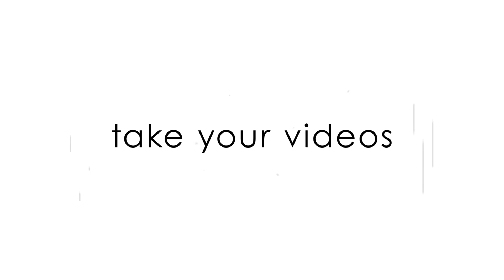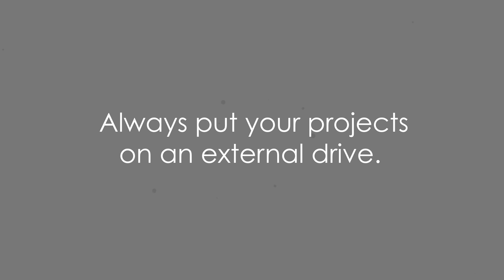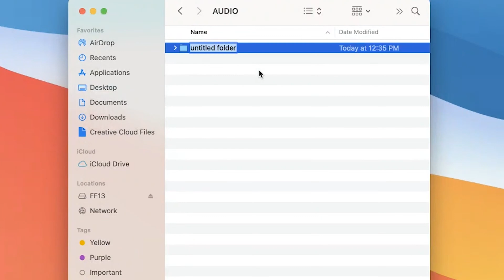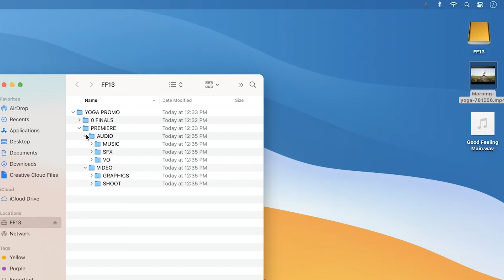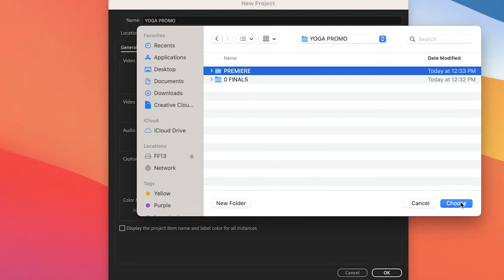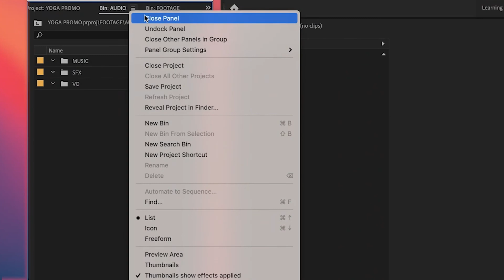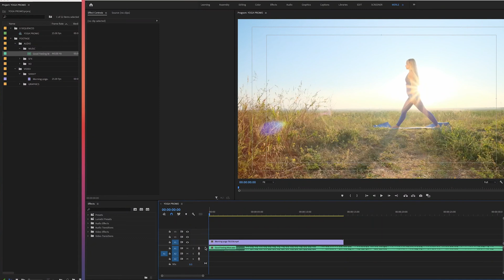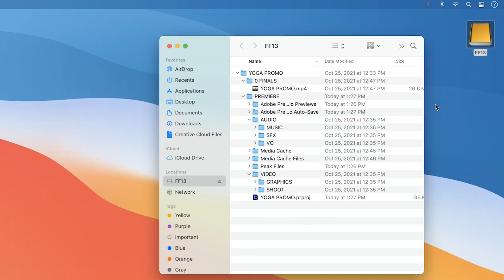HOW TO ORGANIZE YOUR PREMIERE PROJECT - Premiere Pro Organization - Filmmaking 101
In this video, I show you how to organize your Adobe Premiere project so that you can be more streamlined and work faster.

Premiere Pro organization is super-important, especially if you are going to be handing your project off to another editor at some point. And truthfully, even if you aren't.

Your folder structure on your drive is also very important, if you want things to run smoothly. And in this video, I show you how to organize your folders on your external hard drive, and how to point your Premiere project to them. IMO, this is the best folder structure for video production.

So, if you have been wondering what the best way to organize your video projects is, check it out. And, learn how how to organize your footage for optimal editing performance today.

00:00 Intro
01:04 Why An Organized Edit Matters
01:47 Step One: How To Organize Your Drive
04:25 Step Two: How To Organize Premiere
10:06 Snapshot of What Your Drive Should Look Like
10:27 Bonus Tip: Use Caps For The Important Stuff